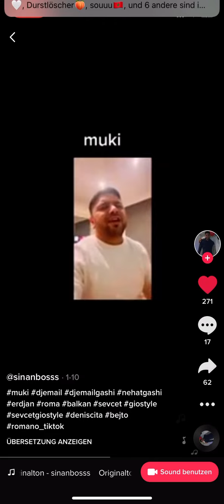Muki - shaj Te bistreman 2021 ()